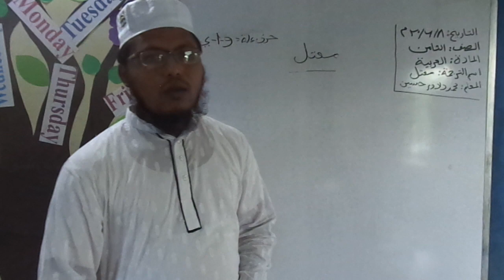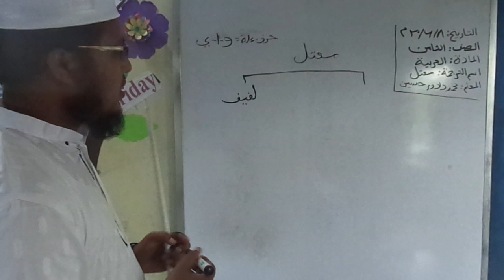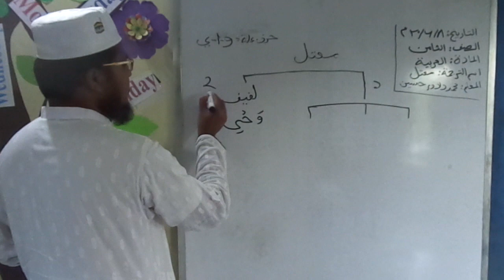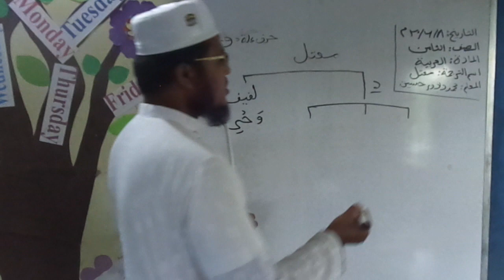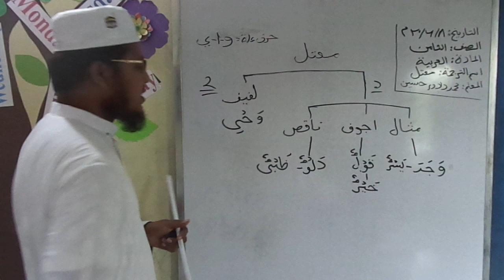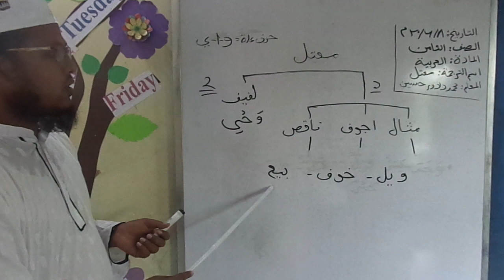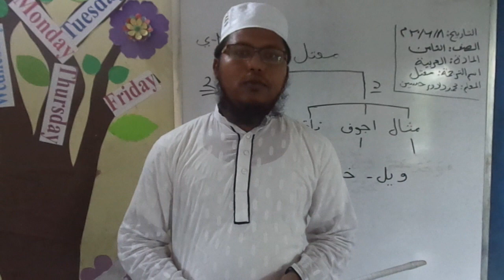৮ম শ্রেণীর আরবী ২য় পত্র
Md. Delowar Hossain